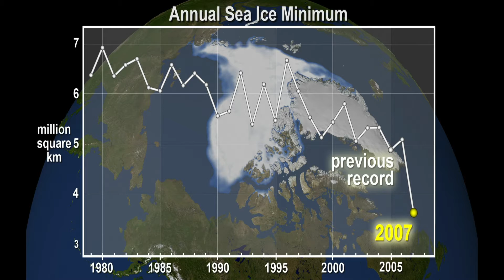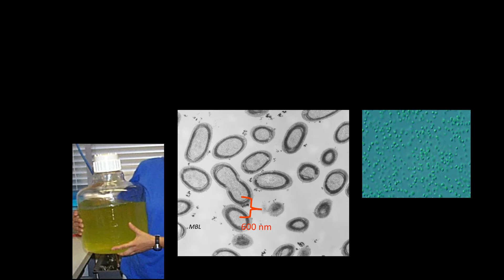What type of world do we want for our oceans? | Sylvia Earle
The high seas make up the majority of Earth and yet they are, for the most part, unprotected. Sylvia Earle confronts this truth with hope in the possibility of change. Listen in to this profound and insightful talk to hear why now is a moment like never before to make a major impact in how we take care of our oceans.

Enjoy this unedited talk by Sylvia Earle.
Filmed at Mission Blue II 2015.